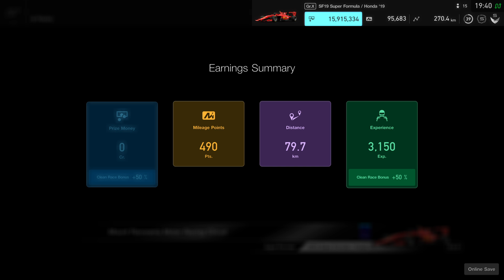GT SPORT | FIA GTC // Nations Cup | 2020/21 Exhibition Series | Season 2 | Round 4 | Onboard